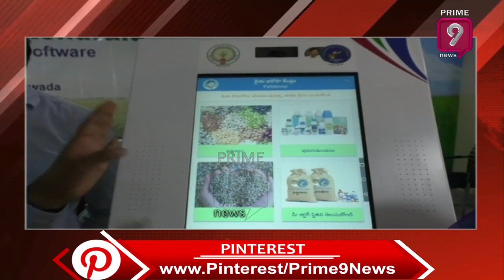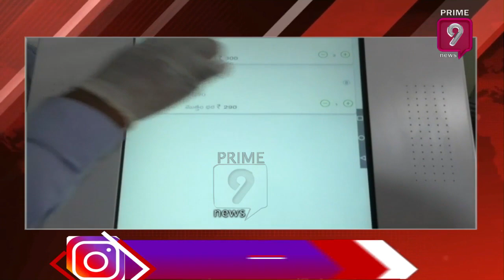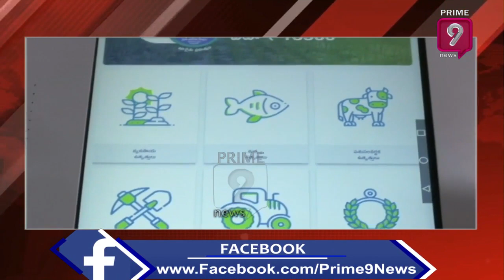AP Govt To Set Up 10,641 Rythu Bharosa Centres From May 30 | Prime9 News